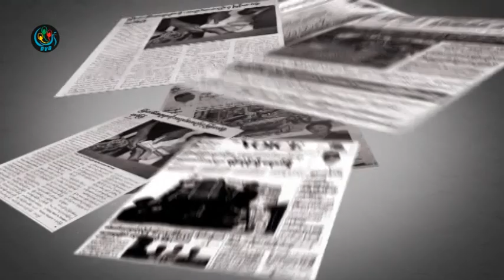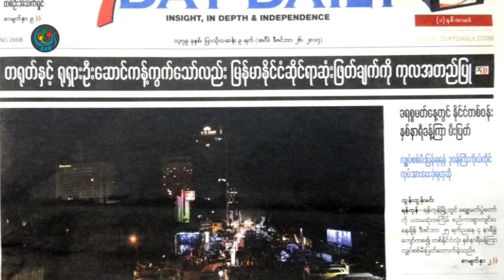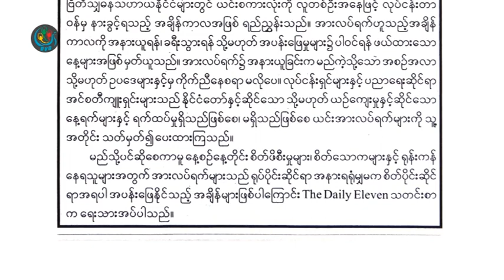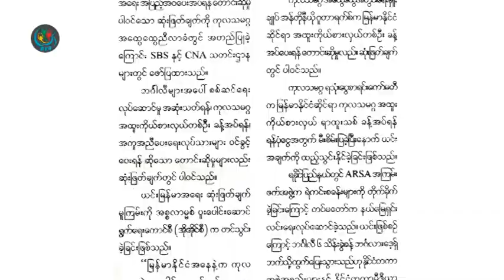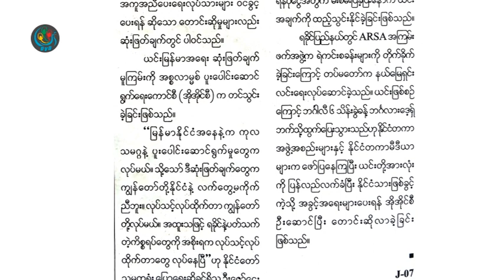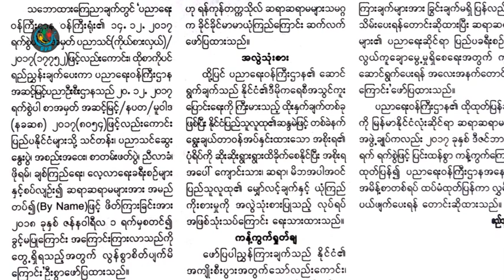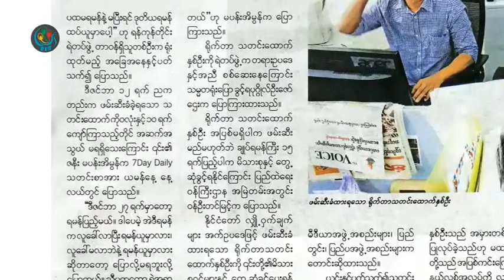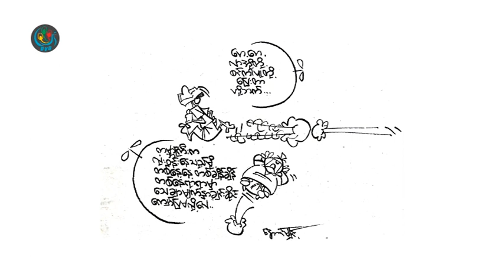DVB - သတင္းစာေပၚကဖတ္စရာမ်ား 20172612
တင္ဆက္ - ေဟမာ၀င္း၊ ခင္ႏွင္းျဖဴစုိး